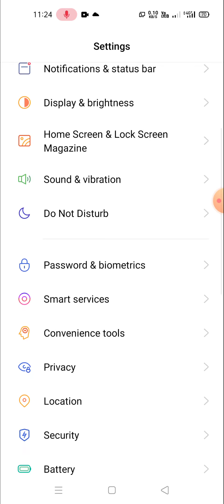How To Solve OTG Connection Problem In oppo f17 pro F19 Pro plus 5G Fix OTG Problem OTG Not Working